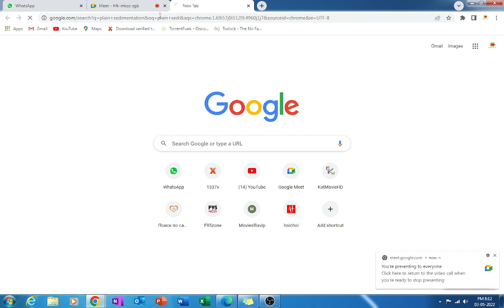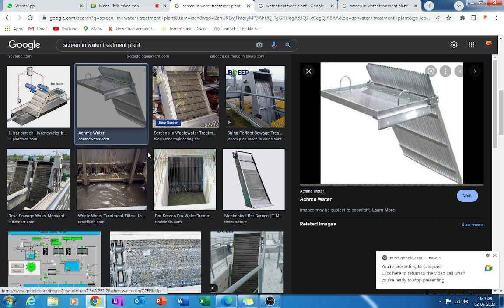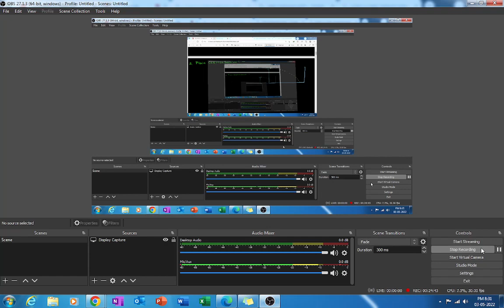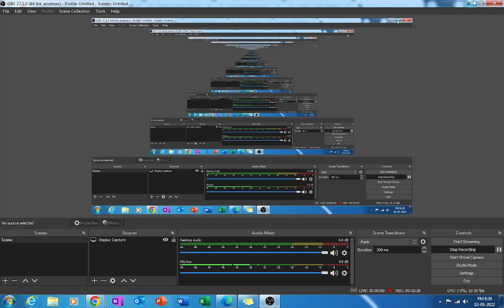ENVIRONMENTAL ENGINEERING || LEC 06 || TREATMENT OF WATER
Civil Engineering | GATE | State PSC | SSC JE CIVIL | Civil Engineering by Abhilash Jana Sir in Effective Way | Live Classes |